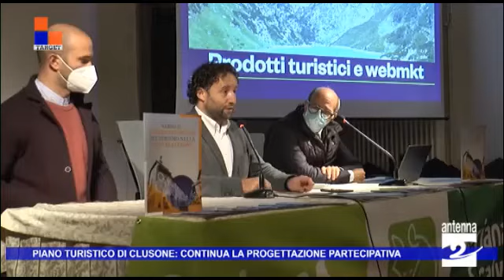Piano turistico di Clusone, continua la progettazione partecipativa